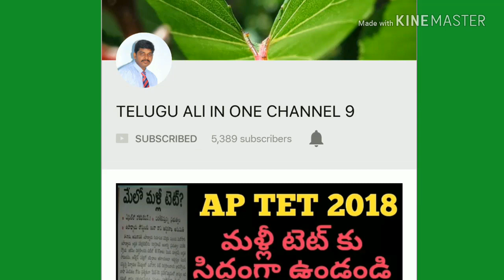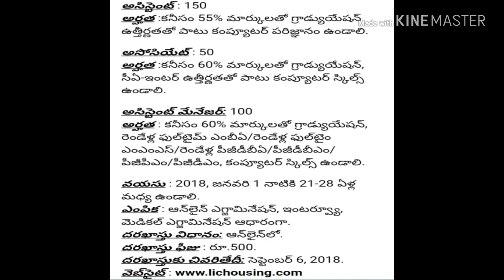LIC లో జాబ్స్ నోటిఫికేషన్ , వెంటనే తెలుసుకోండి ,!!TELUGU ALL IN ONE CHANNEL 9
10th pass 26,000 posts in railway , breaking news, latest news